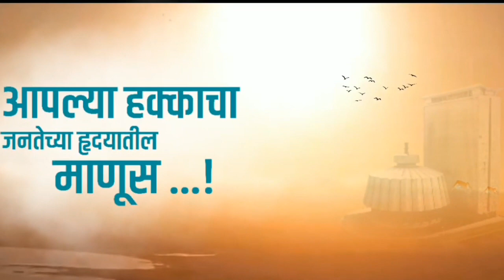Election Banner Background Video || Election WhatsApp Status || Grampanchayat Election video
ElectionBanner Background Video || Election WhatsApp Status || GrampanchayatElection video